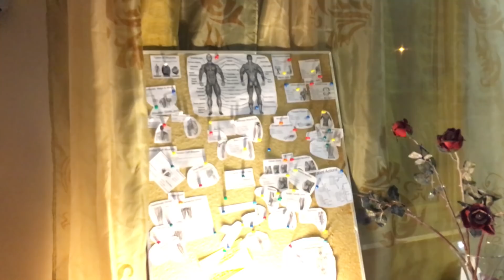Neo He’s a really good boy🤗🤗🤗